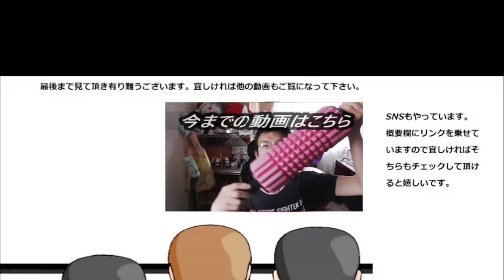ファミリーマート ガパオ風サラダを食べてみた。台湾だっけ？それとも……？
ファミリーマート　ガパオ風サラダを食べてみました。ガパオって台湾でしたっけ？マレーシア？シンガポール？何処か分からない……でも美味しい！！
贈り物は此方まで↓
〒153-0042